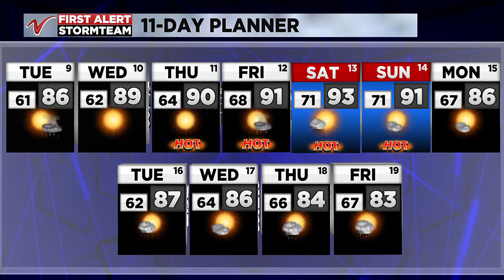Noon Weather – July 9